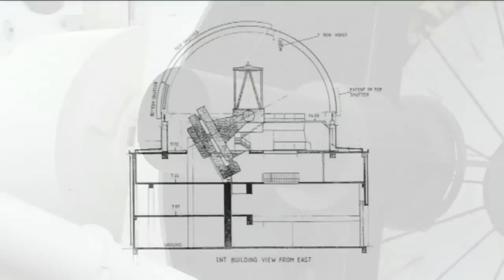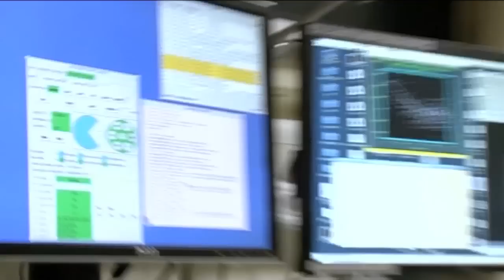Inside the Isaac Newton Telescope - Deep Sky Videos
Behind the scenes at the Isaac Newton Telescope, on La Palma, Canary Islands. Filmed and narrated by Brady Haran. With thanks to Rafael Barrena who was operating the telescope. Extra comments from Professor Mike Merrifeld, University of Nottingham.

Our thanks to the Isaac Newton Group of telescopes for hosting us at La Palma and supplying many of the images.
(Special thanks to Javier Mendez at the ING)

Extra images supplied by Caren Park Iain Macaulay and David Brander from URN Science Show.